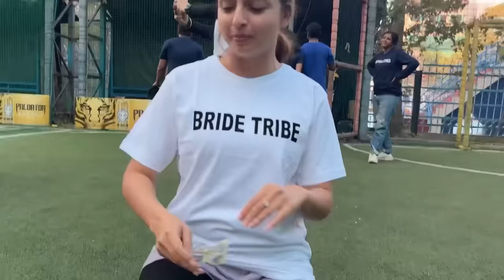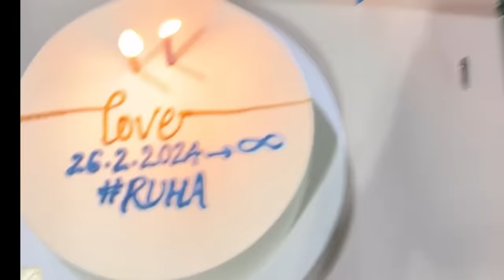Cricket match between Team Bride and Team Groom